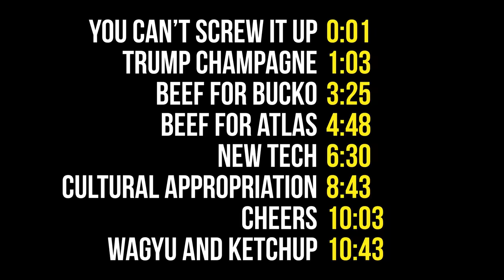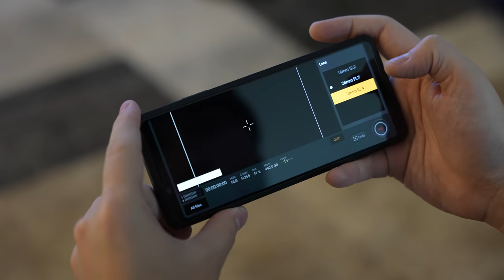We Imported Japanese Wagyu & Icelandic Volcanic Salt